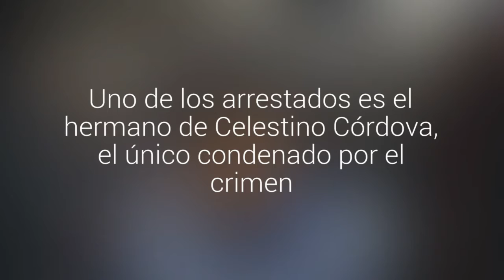Estos son los 11 detenidos por el crimen del matrimonio Luchsinger-Mackay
La PDI los detuvo esta madrugada tras una serie de operativos realizados en diversas comunidades mapuche. Uno de los arrestados es el hermano de Celestino Córdova, el único condenado por el crimen.